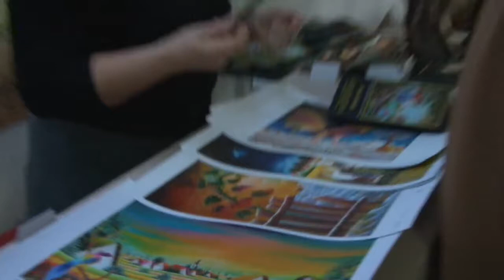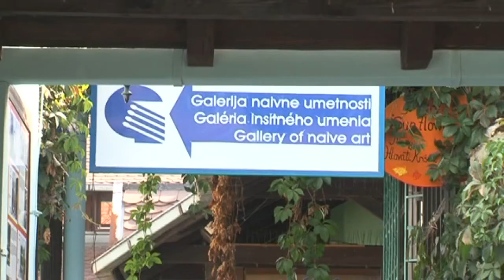Reportaz 11 - 18 03 2016